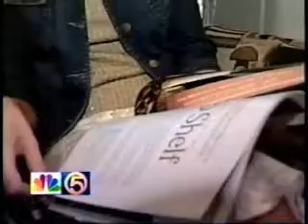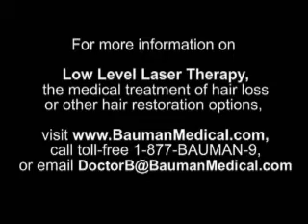Low Level Laser Therapy Hair Growth_After Chemotherapy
- Low Level Laser Therapy is a safe, effective and viable option for patients after chemotherapy to help enhance hair growth.Breast cancer survivor, Maria, had weak hair growth after chemo which never returned to normal.  Using laser therapy, she had a significant improvement in hair quality and coverage of the scalp.  The treatments were performed by Dr. Alan Bauman at Bauman Medical Group in Boca Raton Florida USA. The treatments were provided at no cost by Dr. Bauman as part of Bauman Medical Group's pro-bono hair restoration programs.